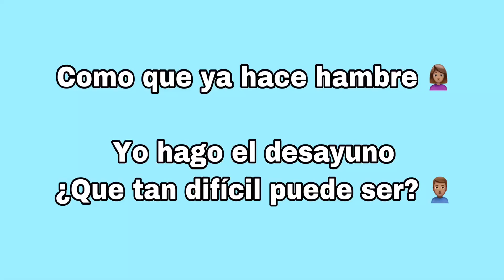CUANDO LA COCINA NOMAS NO SE TE DA 🤣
Les comparto un poco de lo qué pasó esta mañana en mi casa cuando todos teníamos hambre. Dijo mi esposo un huevo frito lo hace cualquiera.